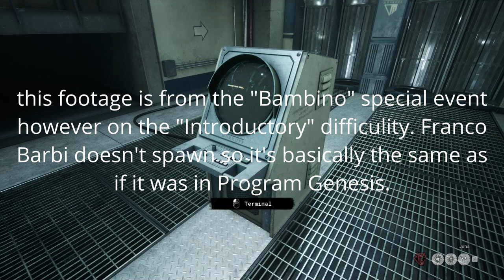The Outlast Trials Fuel The Escape Gameplay (Program Genesis)